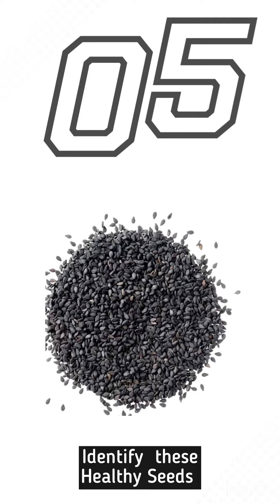Identify the healthy seeds|| Quiz Time #5 || GHK RiteDiet by Dr. Tejji Sarna